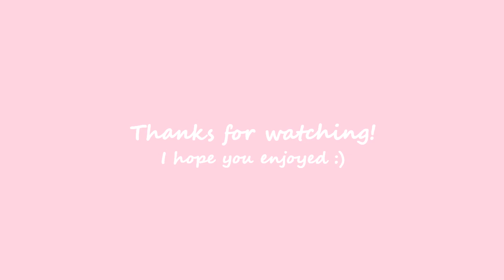Nurses Office - Melanie Martinez (Music box)